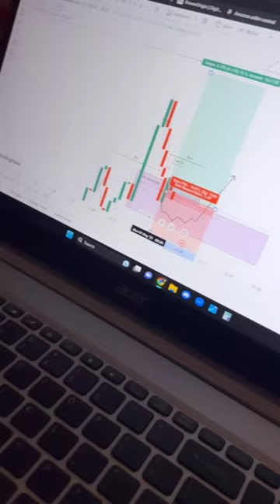Doubt is the only thing standing between you and success 🔥🔥🔥